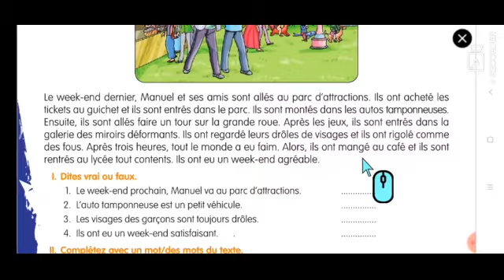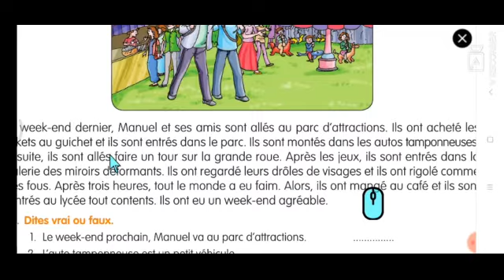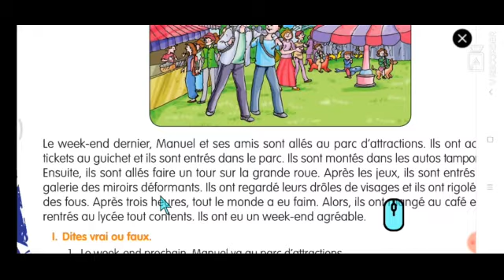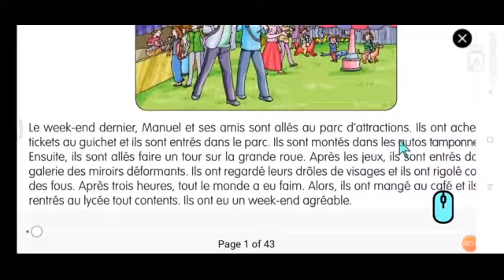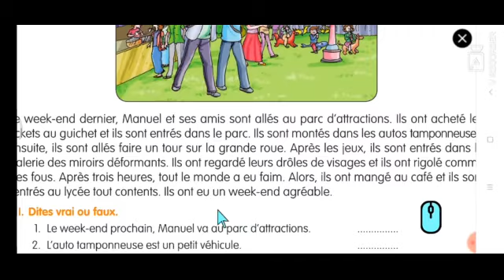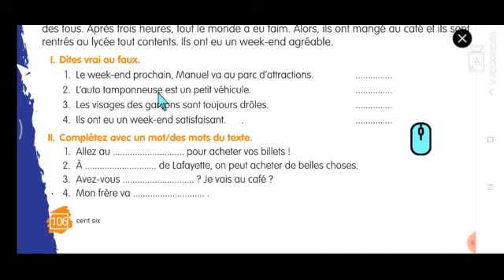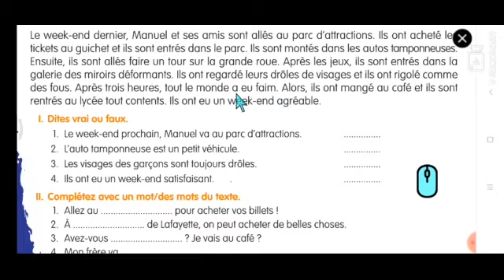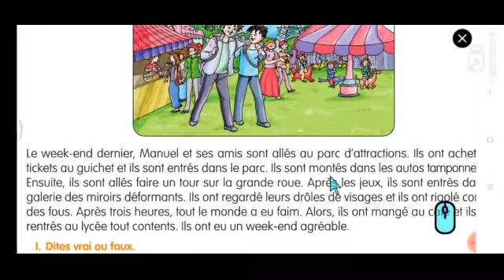Petit Seminaire 8 th Std French Annual Session 6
Lesson 12
 French Passage Explanation and Translation